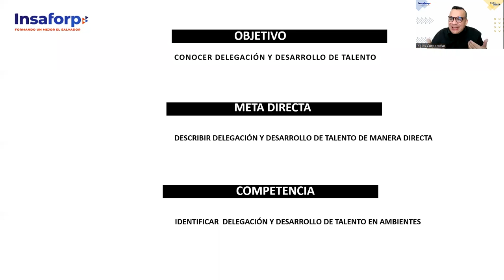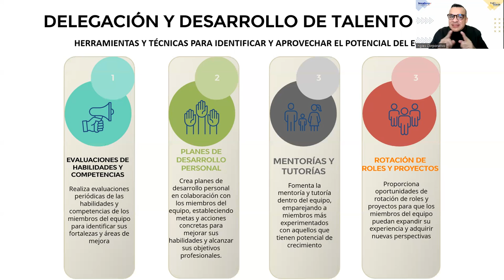SESION 7-LIDERAZGO -ALFARO- Delegación y desarrollo de talento